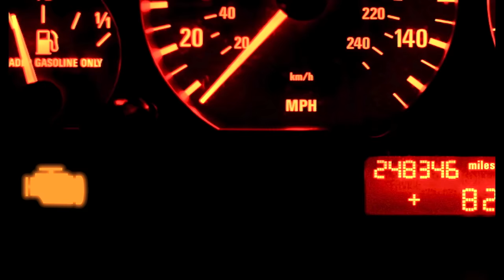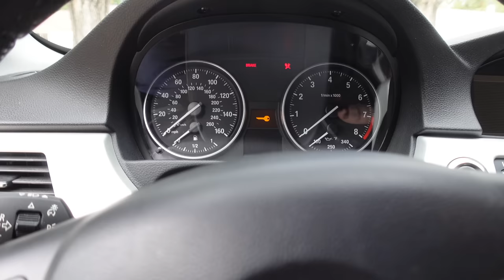I bought a NEW DAILY (Most EXPENSIVE car I've EVER bought)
Amazon Shop

I'm just a guy in Kansas playing around in his garage. Come along in my adventures riding, racing, modifying and repairing my small fleet of unusual misfits.